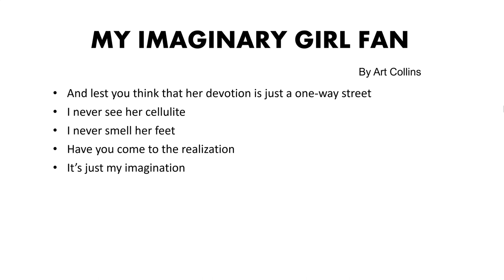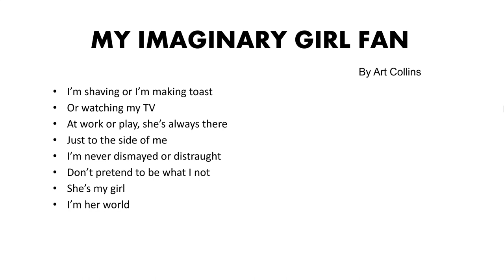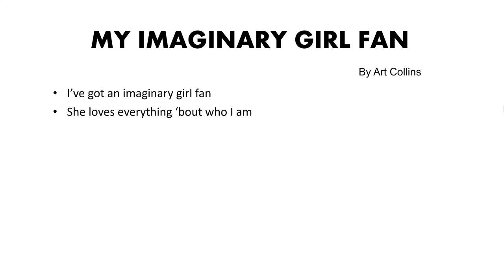my imaginary girl fan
So have you ever had an unrequited obsession that you fantasize is loving every mundane thing you do?
     Oh.  Heh heh.
     Me neither.